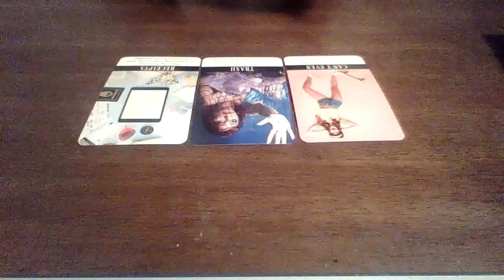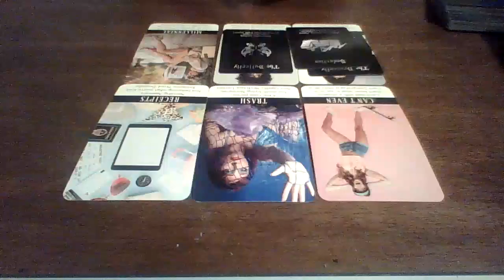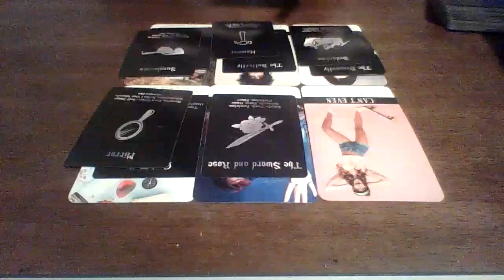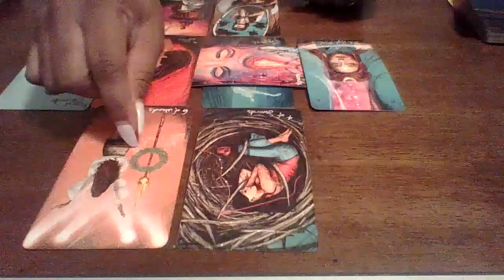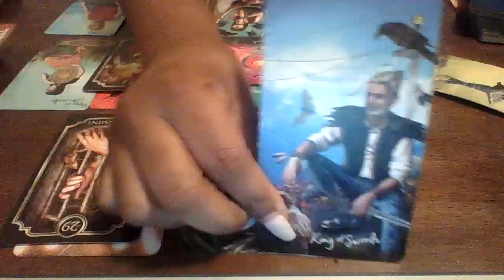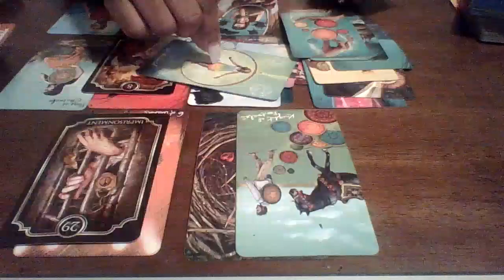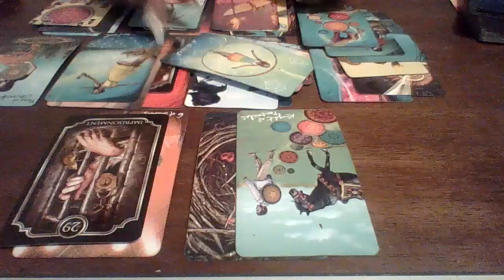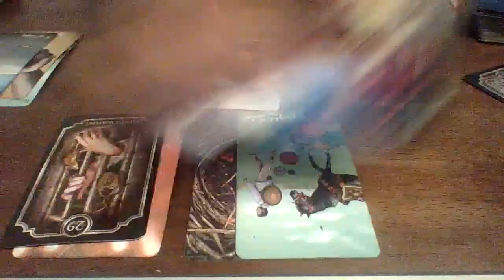Envious Of You🧿 Spreading Rumors To Try & Mess Up Your Reputation! Protect Your Energy